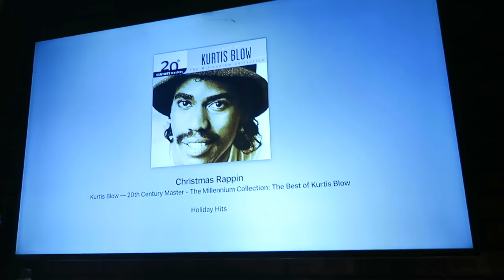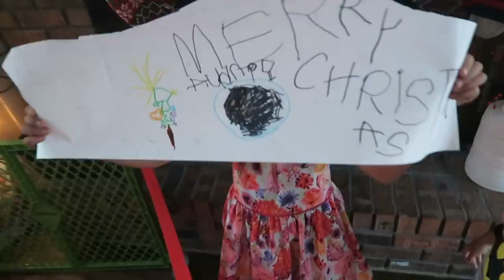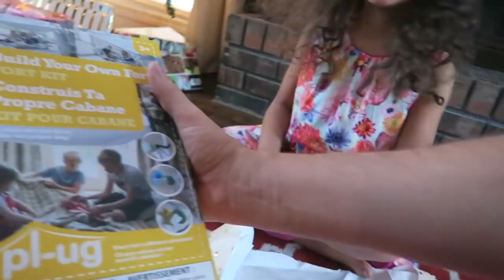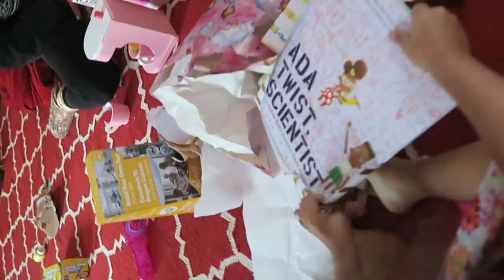CELEBRATING CHRISTMAS EARLY!!! 🎅🏽🎄